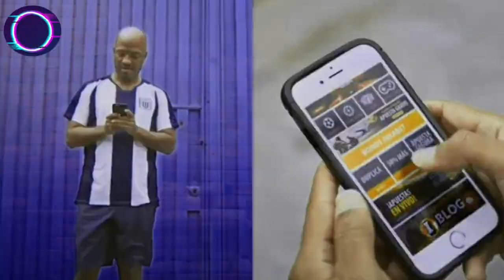MAGALY MEDINA AMPAYA A FUTBOLISTA PERUANO CASADO SALIENDO CON OTRA MUJER DE HOTEL EN LA MADRUGADA